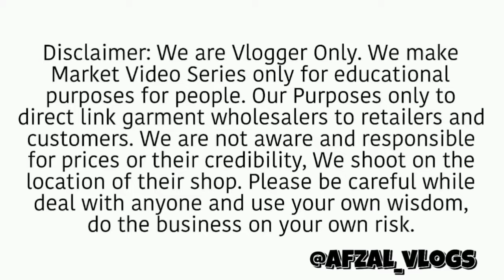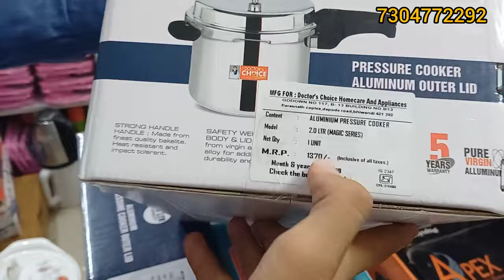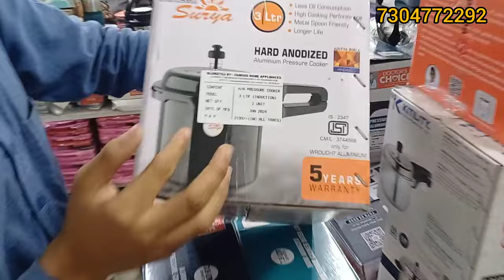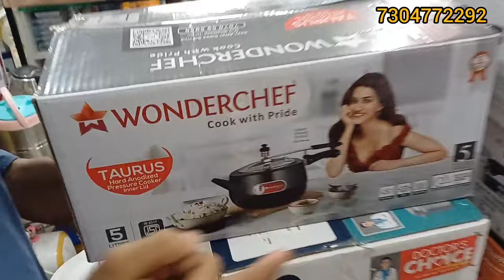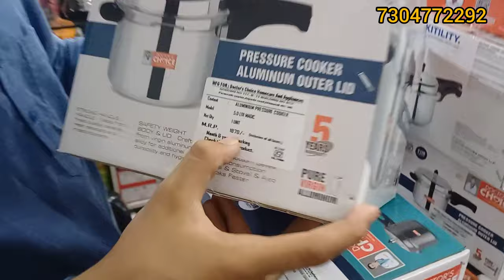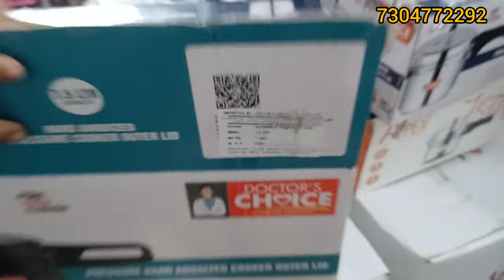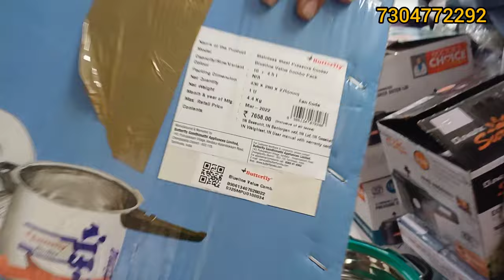😱 सबसे सस्ते प्रेशर कुकर Fayda Bazaar Mumbai 2024 Latest Update Best Deals On Kicthen Items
फायदा बाजार में सबसे सस्ते ग्रॉसरी | biggest discount on grossery| fayda bazar

नया फायदा बाजार बड़े discount | all household items | kitchen items

सबसे सस्ते हाउस्‌होल्ड् आइटम best offers fayda bazaar
Zabardast discount in fayda bazar all household items#kitchenitems mumbra fayda bazaar
Fayda bazar
Shop no 5 jalgaonkar colony mumbra bhaji market mumbra  dist thane 400612

No
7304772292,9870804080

warsibazarshilphata

2) warsi bazar home and kitchen appliances

3) smart gadgets importer india

4) warsi bazar

5) warsi bazar market

6) crawford market

7) smart gadget importer in india

8) cheap than crawford market

9) delivery all over india

10) crawford market home and kitchen appliances

11) cheapest home and kitchen appliances

12) home essentials products

13) home cheapest product 14) daily product for home use

15) warsi bazar india 16) warsi bazar mumbai

17) warsi china bazaar

18) smart gadgets

19) smart gadgets for home

20) smart gadgets for kitchen 21) smart kitchen gadgets

22) smart kitchen appliances 23) unique kitchen gadgets

24) smart kitchen tools 25) smart kitchen tools and gadgets

26) smart kitchen tools online shopping

27) smart home appliances

28) smart home appliances 2023

29) wholesale market 30) smart home and kitchen appliances

31) smart gadgets for home and kitchen

32) smart gadgets and appliances for every home

33) cleaning 34) kitchen

35) home product

36) kitchen product

37) cleaning product

38) mobile accessories

39) computer accessories

40) baby care product

41) health product

42) beauty product

43) hardware product 44

) daily use product

45) home appliances

46) kitchen appliances 47) delivery to India

48) home delivery in india 49) warsi bazar shilphata

[ 🛒 Grocery] Happilo 100% Natural Premium California Dried Almonds 500g Pack Pouch

[ 🛒 Grocery] Dry Fruit Hub Tunisian Dates 2kg Pack Of 4 Each 500g Fresh Tunisian Khejur/khajur

[ 🛍️ Grocery] Kanti Sweets Kaju Gunjiya Made With Cashews - 500g

[ 🛍️ Grocery] Happilo Premium International Daily Super Fitness Mix 325g

[ 🍎 Grocery] True Elements Watermelon Seeds 250g - High In Protein

[ 🛒 Grocery] Creative Farmer Vegetable Seeds Sweet Melon Seeds - Musk Melon Golden